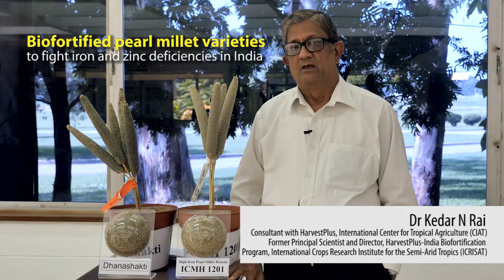Biofortified pearl millet varieties to fight iron and zinc deficiencies in India Oct 15, 2016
Biofortified pearl millet varieties